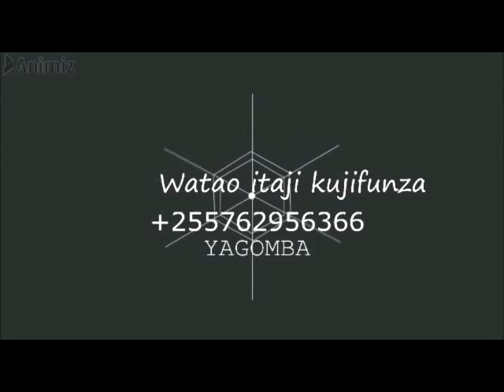JINSI YA KUFUMA MASHUKA VITAMBAA TUNAPOKEA ODA ZOTE